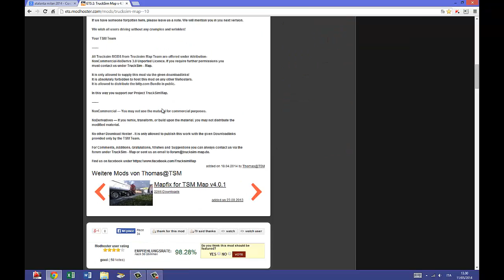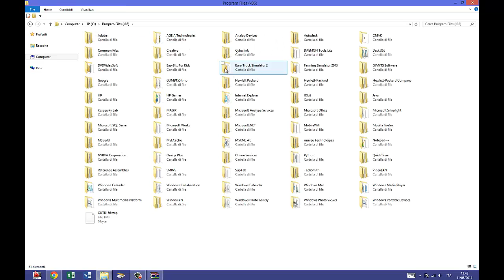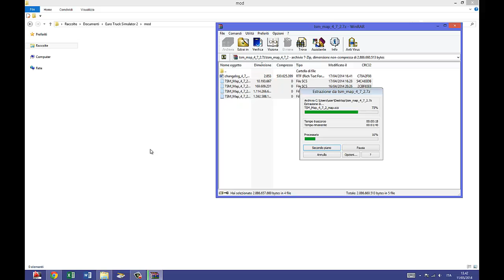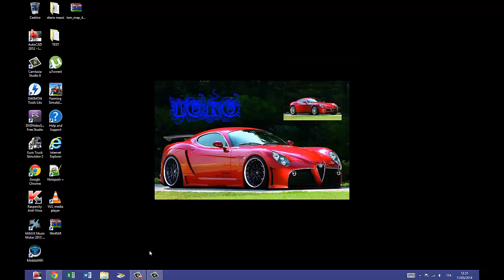come scaricare ed installare ETS 2 truck sim map 4 7 2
se vi piace METTETE UN BEL LIKE
se avete altro da dire scrivete nei commenti
NON DIMENTICATE DI ISCRIVERVI